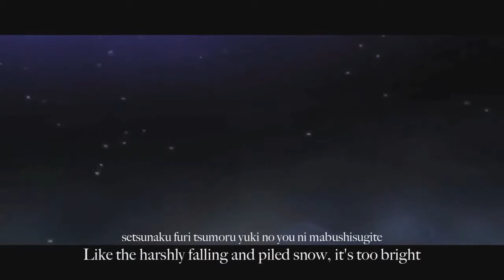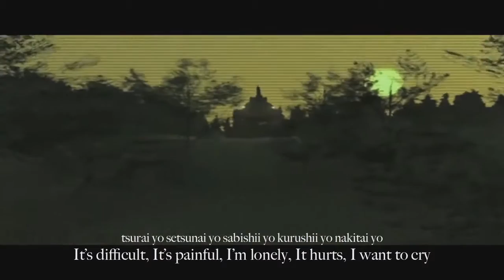♫[UTAUカバー] VOiCE [デフォ子]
"The message I'm conveying is "I loved you" -No, "I love you".

Okay, hi, I'm sorry I haven't uploaded anything in, like, two months. Things should be back to normal, and videos will be coming out every Saturday as usual.

I'm aware there already is a version of this song, made by another person, with Defoko singing. It was really old though, so I decided to make my own cover.

Credits:
UST: NeeMiSo
Video: Nyohoho
Original Song: Lovely-P
MP3: Coming soon (I can't get into my mediafire account D:)
Voicebank: Ameya/Ayame/Aquestalk